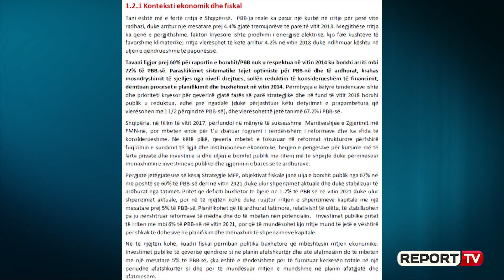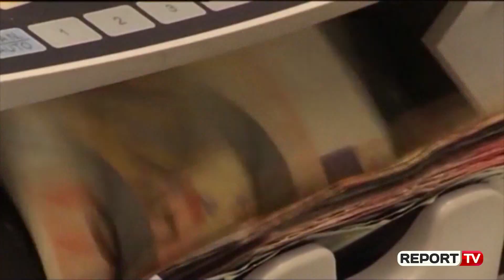Report TV -Strategji e re me 7 shtylla për financat, ministria: Ulje borxhit, rritje të ardhurave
Miratohet strategjia e re për Menaxhimit të Financave Publike. Mbledhja më e madhe e të ardhurave dhe funksionimi më me efektivitet i Administratës Tatimore do të jenë në fokus të Minsitrisë së Financave dhe për tre vitet e ardhshme.

Deri në vitin 2022 qeveria shqiptare synon të arrijë, uljen e borxhit publik në nivelin e 60%, përmirësimin e mbikëqyrjes së menaxhimit të investimeve publike, përmirësimin e mbledhjes së të ardhurave, të garantojë më shumë qëndrueshmëri për financimin e buxhetit në nivelet e qeverisë qendrore dhe vendore.Në tërësi e gjithë strategjia e miratuar ka në brendësi 7 objektiva kryesore që duhet të përmbushen brenda 3 vitesh. Një kriter i shtuar është edhe eleminimi i keqmenaxhimit të financave nga administrata.

Në draftin e miratuar, Ministria sqaron se shkak për këto ndryshime janë bërë edhe pengesat që janë hasur në strategjinë që është ndjekur nga vitit 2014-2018, ku nuk ka patur një respektim të kritereve të vendosura. Një nga shembujt e dhënë është kapërcimi i tavanit ligjor prej 60% për raportin e borxhit publik në raport me PBB-në, dhe që nuk u respektua në vitin 2014 ku borxhi arriti mbi 72% të PBB-së.

Po ashtu ndikim  negativ ka patur edhe shkrirja e ministrive përgjegjëse për financat dhe ekonominë, që solli ndërprerje të aktiviteteve dhe masave për përmbushjen e rezultateve kyçe në përmirësimin e menaxhimit të investimeve publike.

Në mbledhjen që ka mbajtur ministrja e Financave Anila Denaj me Komitetit Drejtues të Menaxhimit të Financave Publike ka theksuar se realizimi i këtyre objektivave sjell konsolidimin e ekonomisë si dhe e mbron atë nga risqe të brendshme, ashtu edhe nga ato të jashtme.